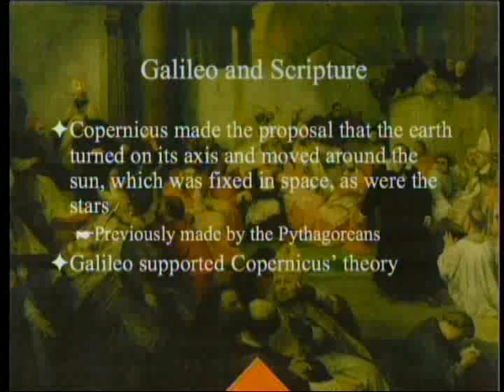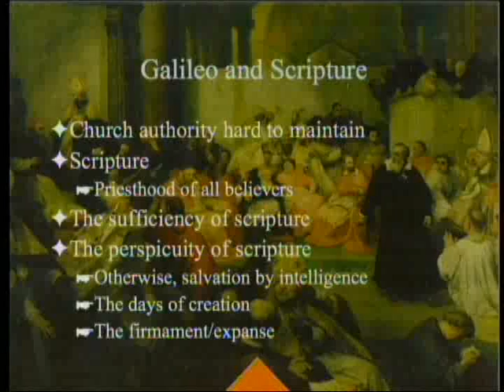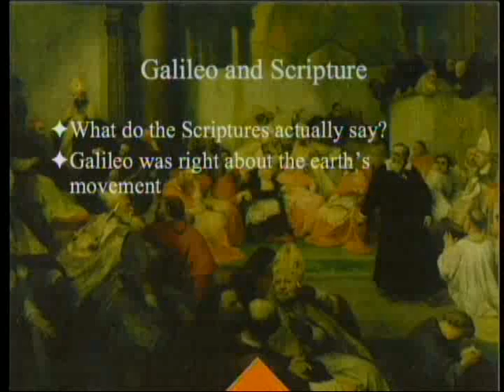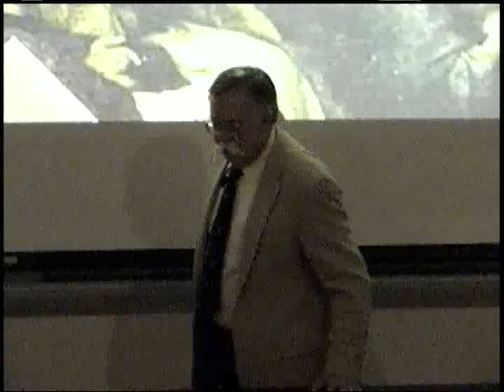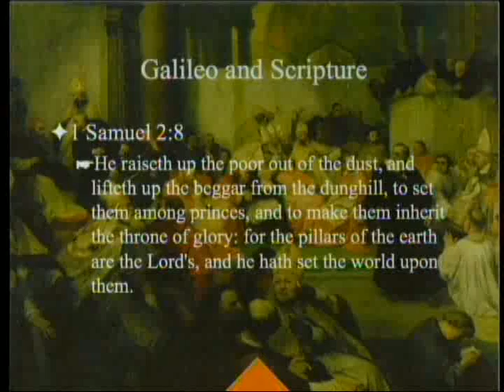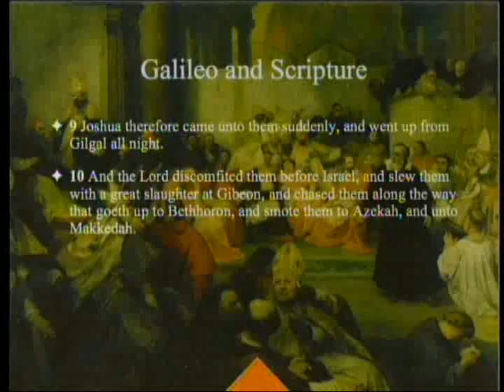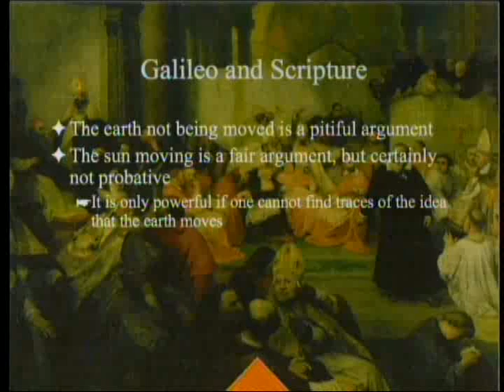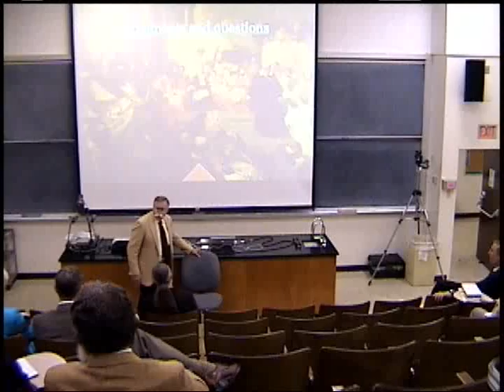Galileo and Scripture 6-2-2012 by Paul Giem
One of Galileo's two heresies, according to Maurice Finocchiaro, was reportedly that he believed that the Bible was not a scientific authority.  The accuracy of that charge, and the implications of Galileo's way of interpreting scripture, are explored.